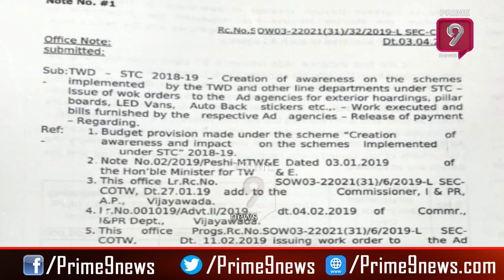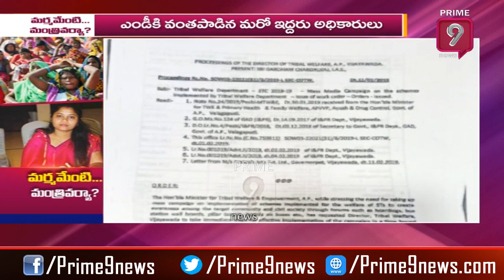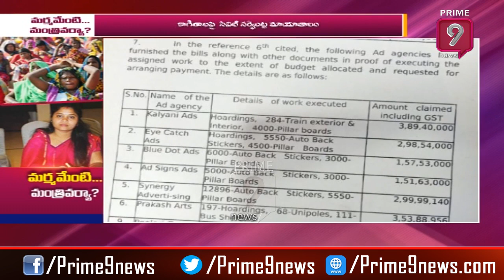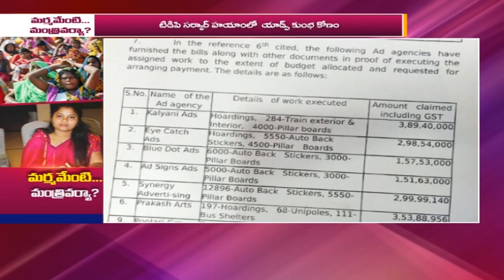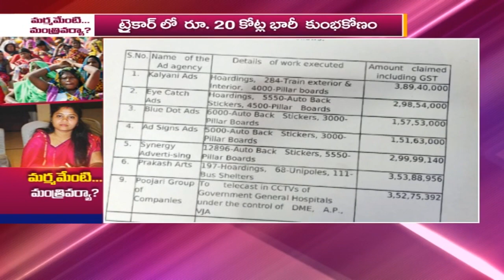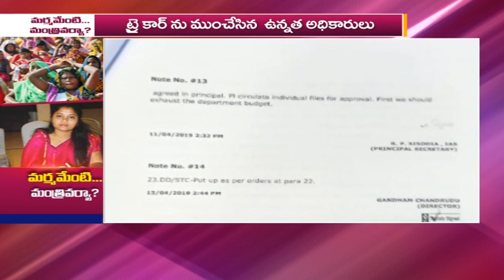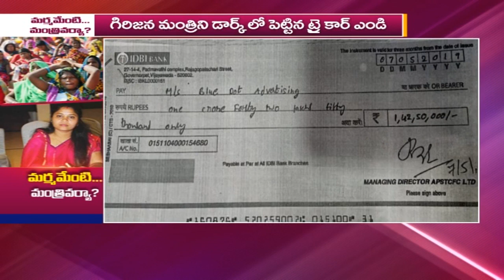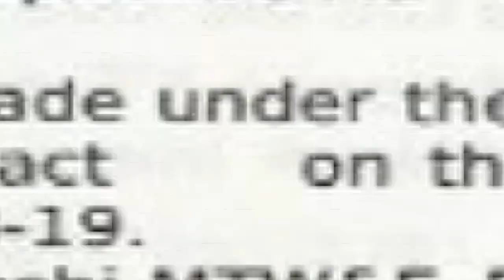20 కోట్లు ట్రైకార్ స్కాం పై ఏపీ సర్కార్ సైలెన్స్ | Prime9 News